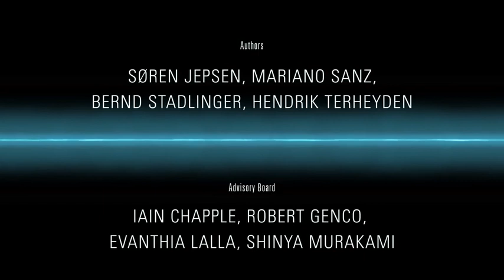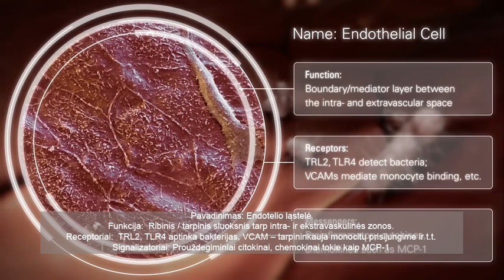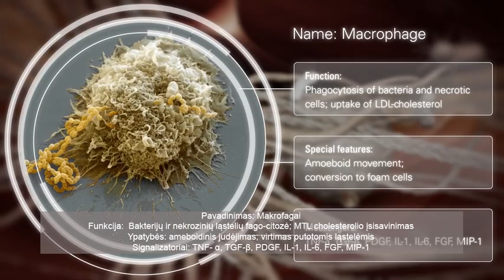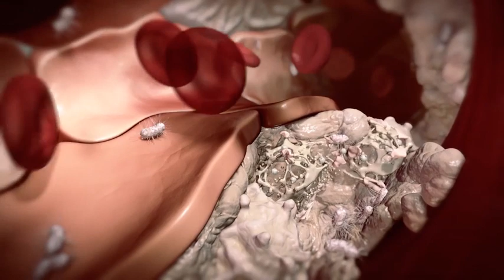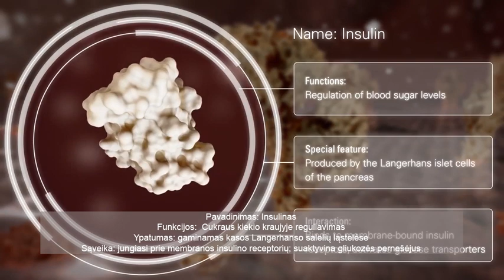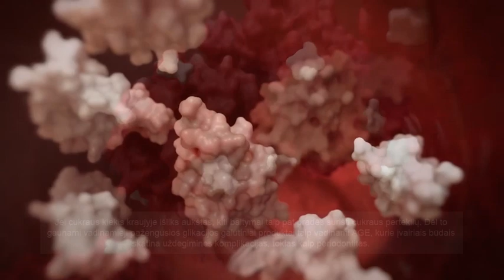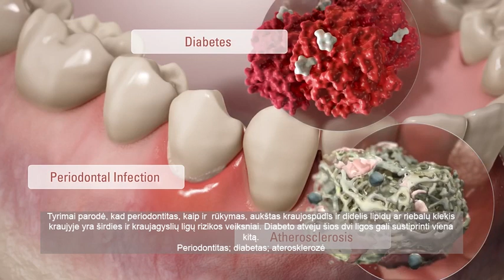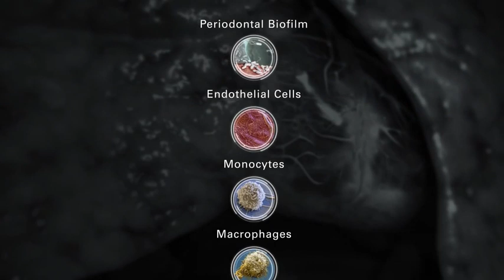Periodontito ir bendrųjų ligų ryšys (versija visuomenei)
Tai yra pasaulyje gerai žinomų „Quintessence International“ ir „Sunstar“ bendras kūrinys – filmas apie periodontito ir bendrųjų ligų ryšį. LR Odontologų rūmai susisiekė su šiomis bendrovėmis ir gavo jų leidimą Lietuvos visuomenei pateikti lietuvišką šio filmo versiją. Gero žiūrėjimo!